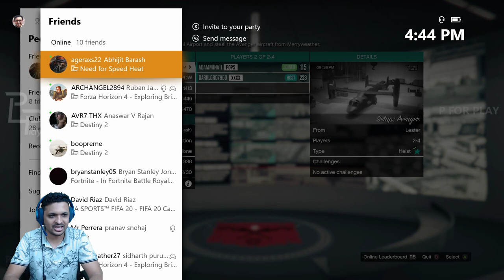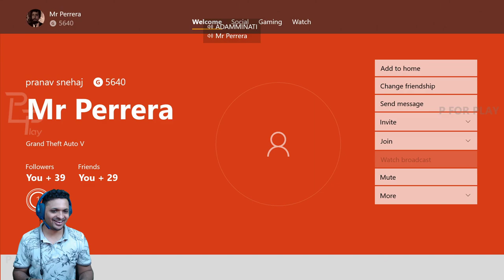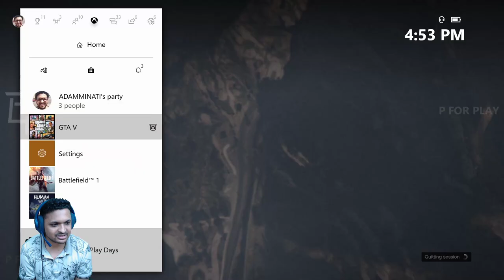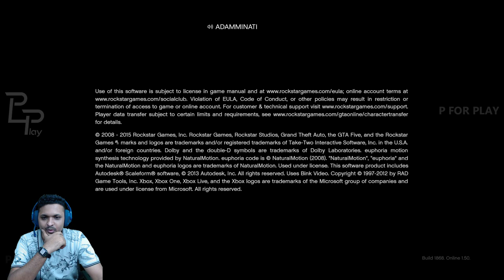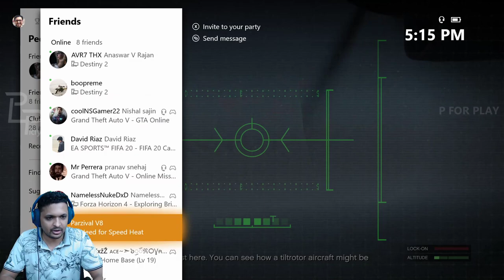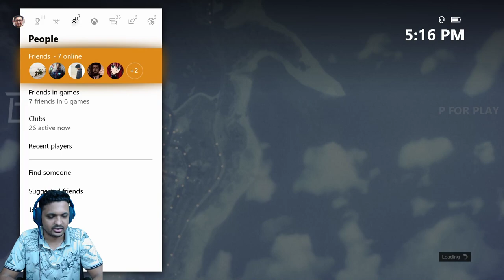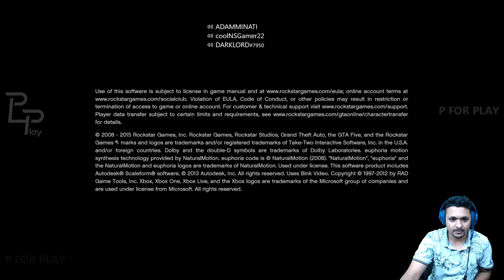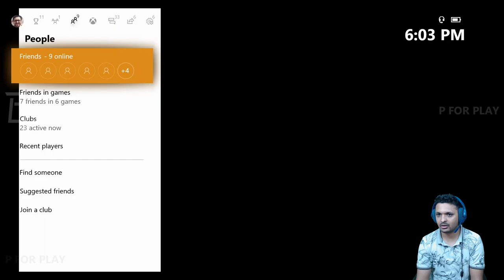GTA 5 - Online (Malayalam) | LIVE- Grand Theft Auto | Malayalam Gameplay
╔ ஜ۩☢۩ஜ ╗
║ ▓▓▓▓▒▒▒▒░░░░| Open This Description |░░░░▒▒▒▒▓▓▓▓  ║
╚ ஜ۩☢۩ஜ ╝

XBOX ONE : ADAMMINATI
PSN ID : ADAMMINATI
EPIC ID : THX_ADAMMINATI
PUBG M : VODADAMMINATI
STEAM : ADAMMINATI